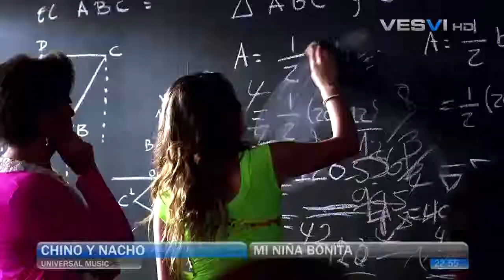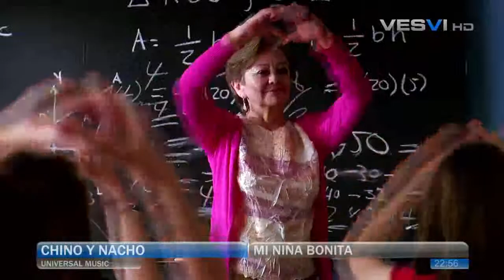Mi niña bonita - Chino y Nacho